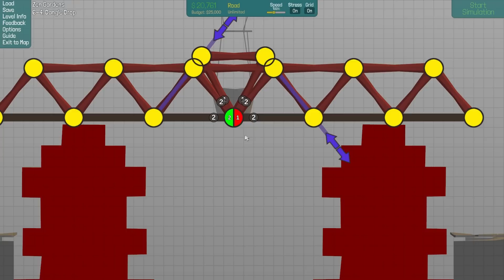3 Poly Bridge Solutions [Drop Dangle 6-4]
In this video I show you 3 different solutions for Drop Dangle 6-4 in Poly Bridge . All solutions are of the green level so they are under budget.